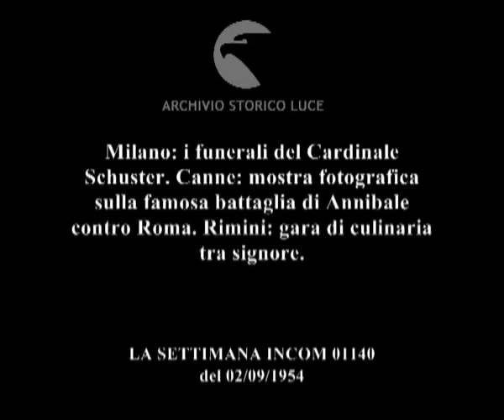Colpi d'obiettivo. Milano. Canne. Rimini.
Milano: i funerali del Cardinale Schuster. Canne: mostra fotografica sulla famosa battaglia di Annibale contro Roma. Rimini: gara di culinaria tra signore.
Descrizione sequenze:Seminario di Venegono: presentatarm dei soldati all'uscita del feretro del cardinale ; la salma viene trasportata a Milano e condotta nel duomo ; piazza del Duomo affollatissima ; immagini di repertorio del 1945 alla vigilia delle trattative di resa ; il giorno della liberazione di Milano ; il cardinale Schuster durante una messa si rivolge ad una immensa folla di fedeli che gremisce piazza del Duomo ; Canne: inaugurazione di una nuova stazione ferroviaria ; Michele Gervasio scopritore del sepolcreto della battaglia di Canne del 216 A.C. ; rovine archeologiche della zona ; personalità ospiti dell'evento ; Gervasio illustra la dinamica della battaglia ; Petrilli con Gervasio e altri osservano la mostra fotografica allestita per l'occasione ; Rimini: in una cucina donne preparano delle torte ; uno stuolo di cuochi entra nella cucina per controllare l'operato delle signore ; le signore concorrenti mentre preparano delle torte ; le torte preparate suddivise per città di appartenenza della concorrente ; gagliardetti ; le concorrenti in abito da sera presentano le loro torte per l'assaggio ad una giuria ; la vincitrice della gara culinaria, la signora Grimaldi di Bologna ; applausi del pubblico in sala ; primo piano della vincitrice ;